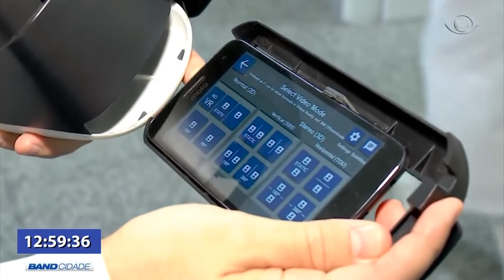BAND CIDADE 1ª EDIÇÃO 29 11 2017 PARTE 01